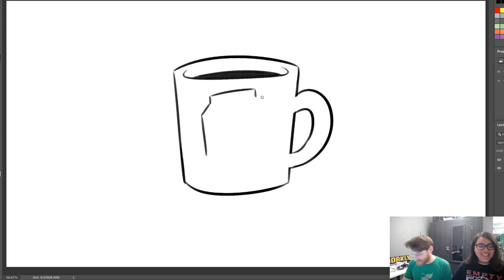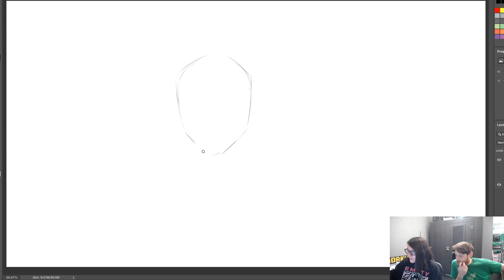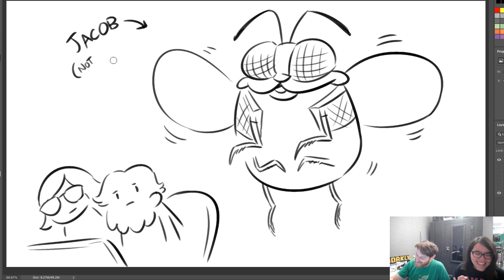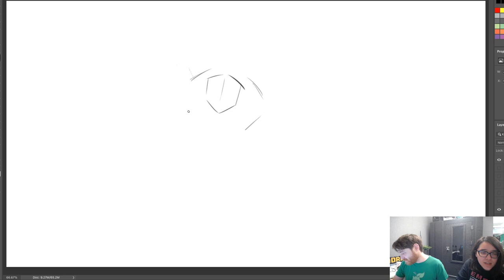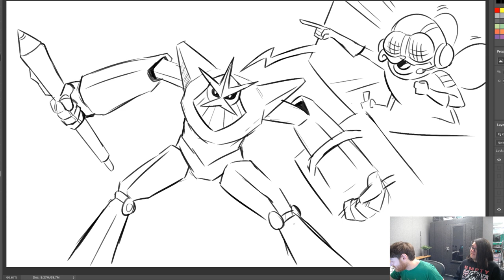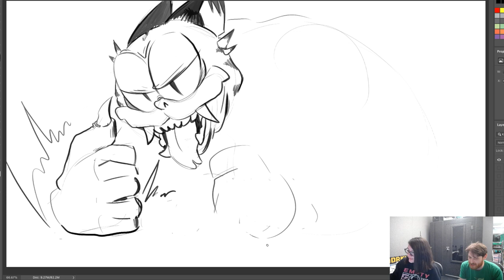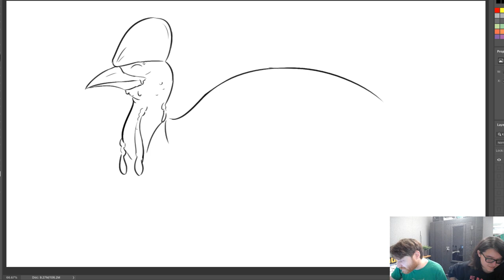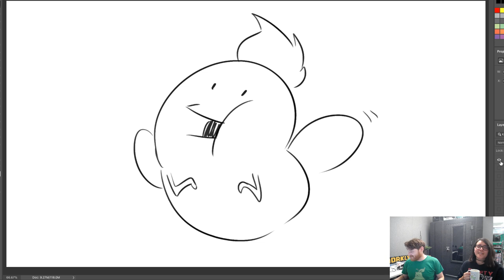Buzz Buzz, I'm Here to Ruin Your Stream | Drawfee Stream Archive | 9/9/2019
Original stream date: Monday, September 9, 2019

Appearances by:
Nathan Yaffe and Karina Farek

SUPPORT DRAWFEE ON YOUTUBE!